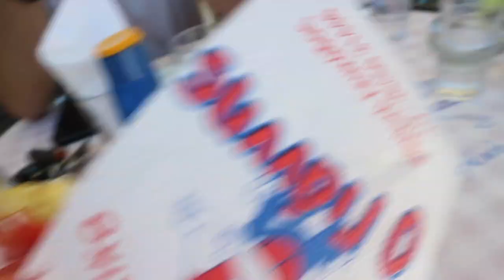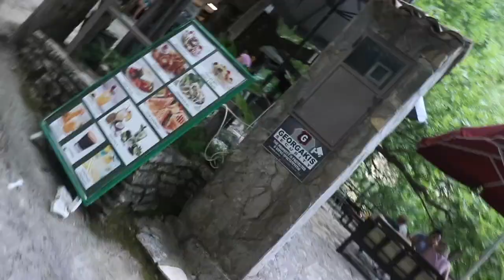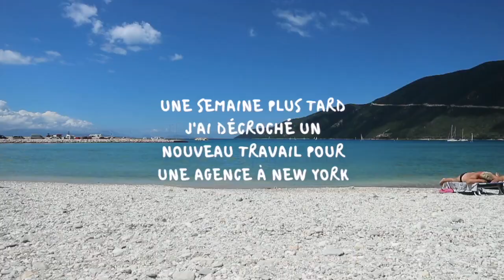MA PREMIÈRE SEMANE À LEFKADA 🌺 bday week